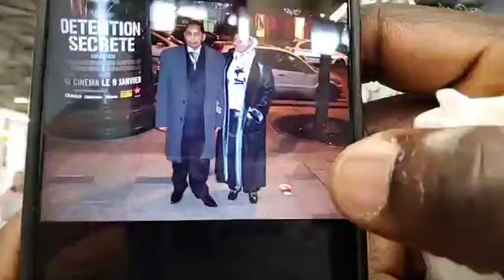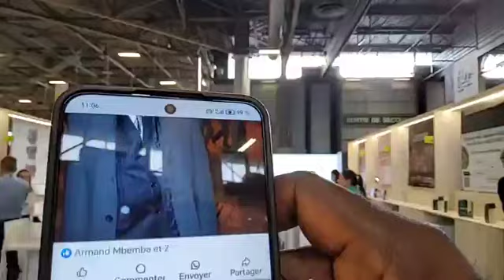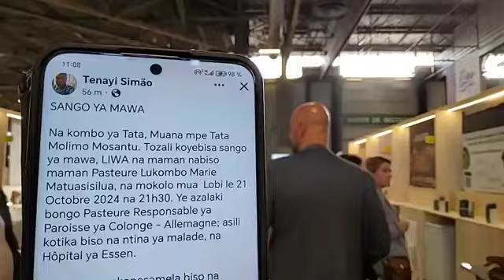KO LONA PE KOBOKOLA LILOBA YA TATA KIMBANGU KIANGANI DIEU LE SAINT-ESPRIT AU SIAL PARIS 2024